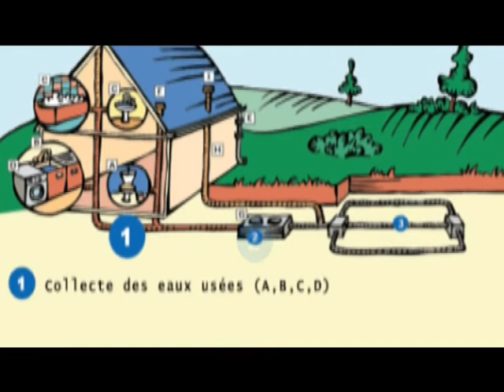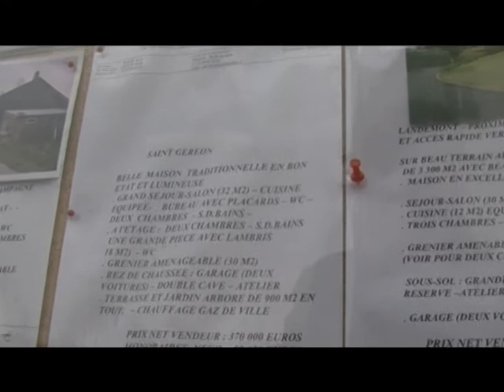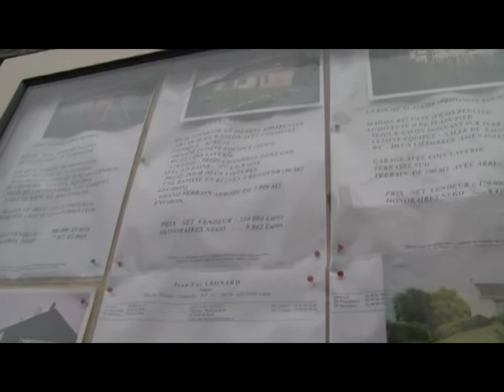SPANC (Service Public d'Assainissement Non Collectif)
Depuis 2006, la Communauté de Communes du Pays d'Ancenis (La Compa) s'est vue confier par les 29 communes du secteur la gestion du Spanc, le Service Public d'Assainissement Non Collectif. En effet, la loi sur l'eau de 1992 rend obligatoire la mise aux normes et le suivi des installations d'assainissement.
Le Spanc a donc un rôle de conseil vis-à-vis des propriétaires avant et pendant une installation ou une mise aux normes. Il contrôle aussi les installations. Pour mieux comprendre ses missions, retrouvons les acteurs de l'assainissement du Pays d'Ancenis.